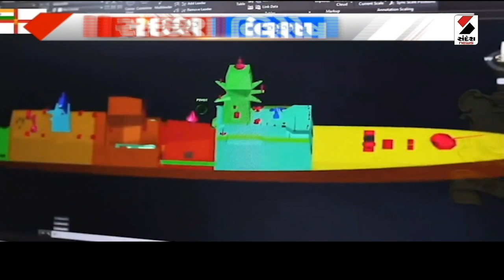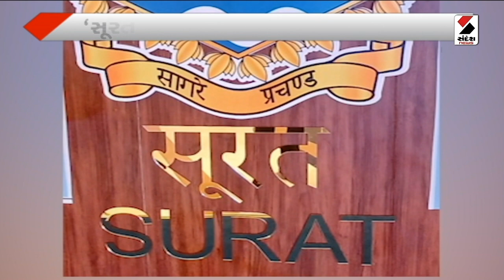સંદેશ વિશેષ : સૂરત | Sandesh Special News | 07.11.2023 | Surat